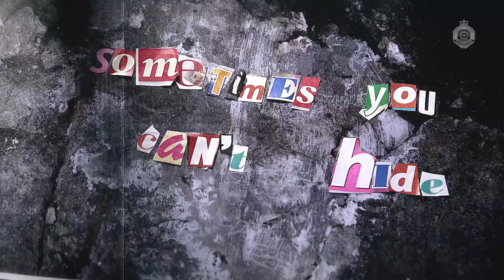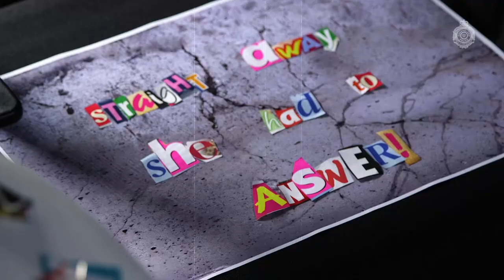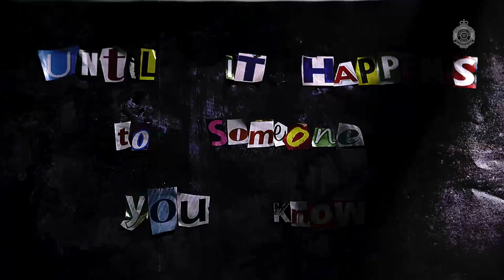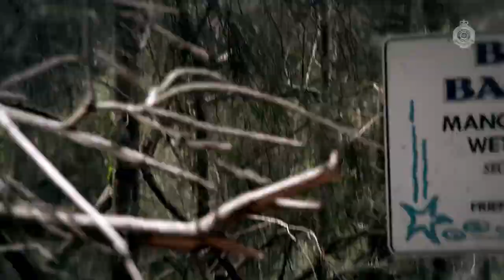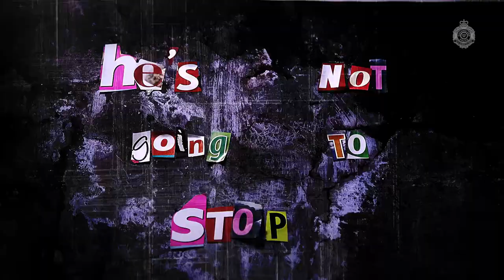Habits of Highly Destructive People: Coercive Control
The next installment of our video series 'Habits of Highly Destructive People', takes a look at coercive control.